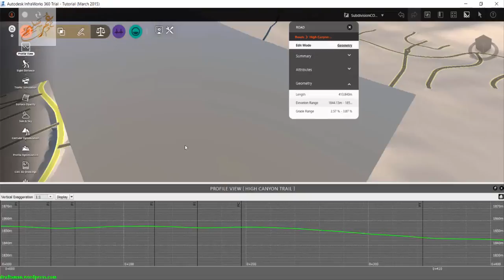11 INFRAWORKS Converting to design roads